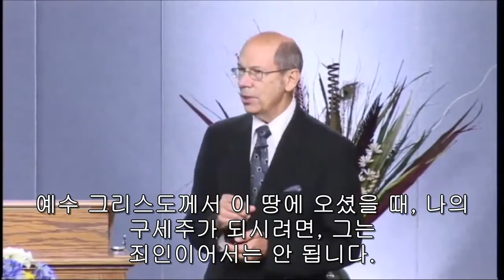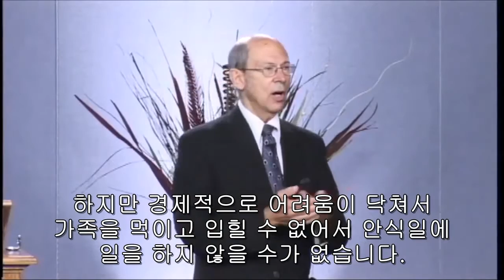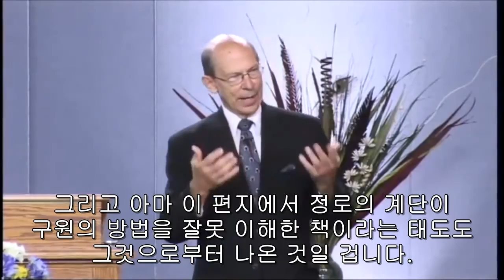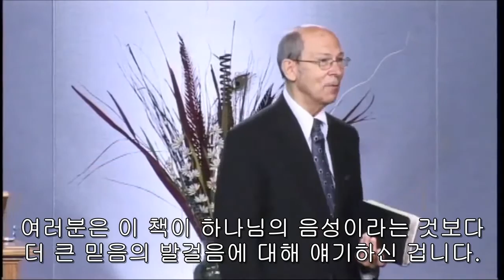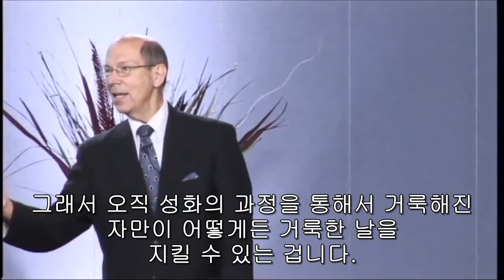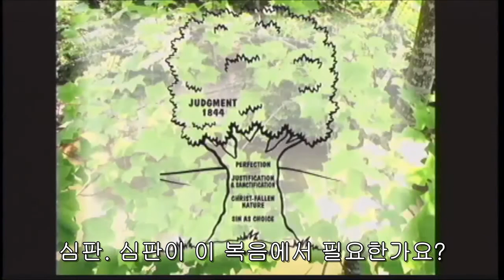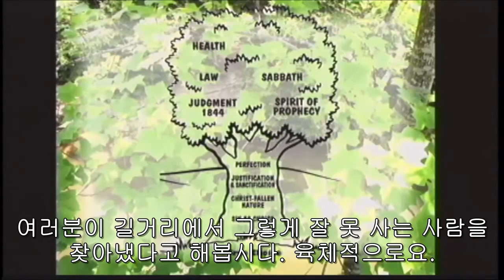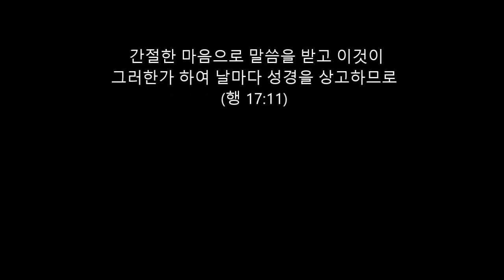'진짜'복음과 마주하기 - 데니스 프리비 목사 (Face to Face with the Real Gospel)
Dennis Priebe - Face to Face with the Real Gospel
데니스 프리비 목사 - 진짜 복음과 마주하기.

의미상 중요한 오역 및 오타가 있으면 제보해주시기 바랍니다.

소개: 데니스 프리비 목사는 제칠일 안식일 예수 재림 교회에서 약 50여 년간 목회자로 시무하였으며 PUC 삼육 대학 신학과 교수 역임, 현재 어메이징 팩츠 (Amazing Facts) 의 전도, 부흥 목사로 봉사하고 있음.